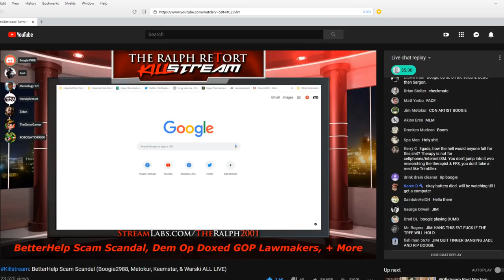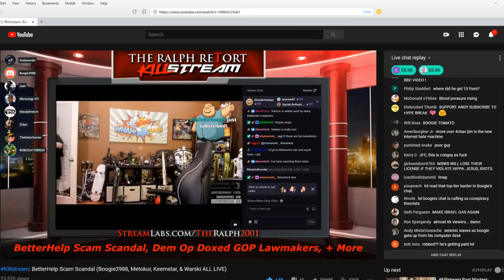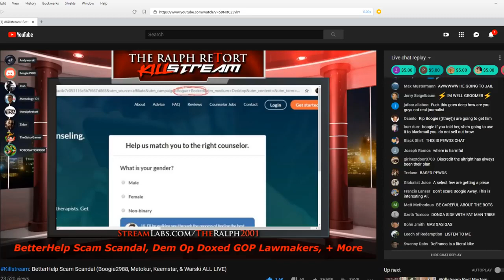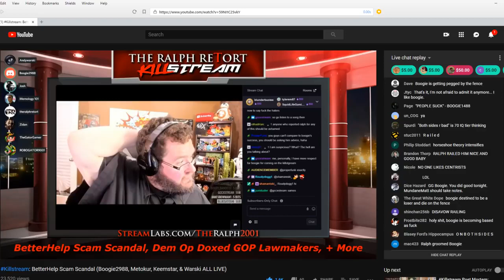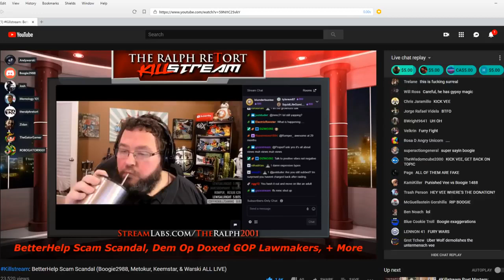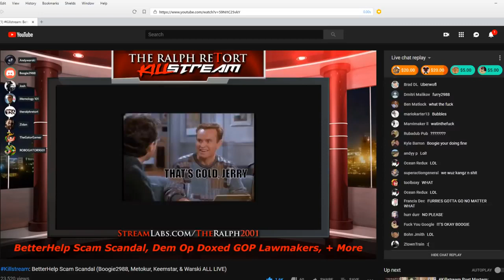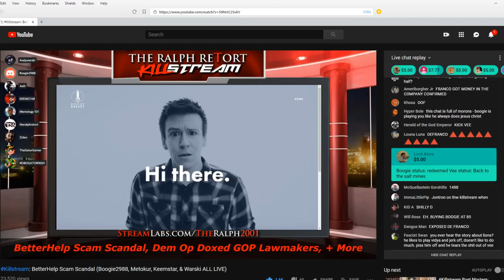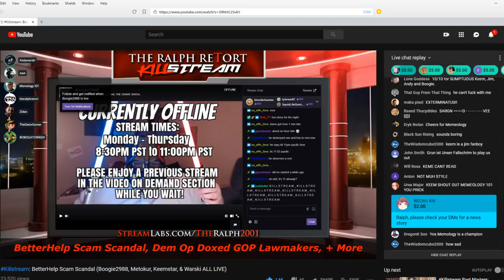Killstream - Jim on TRR - Boogie, Josh, Vee, Memology, Keemstar - D-SCAM [ WIVECHAT ] [ 2018-10-04 ]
By: Mister Metokur , Ethan Ralph , Gator , Josh , Vee , Keemstar
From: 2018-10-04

My Poast account:
poa.st/@Crt